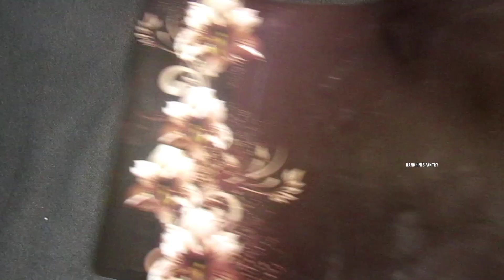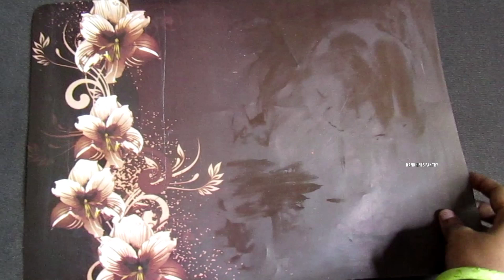காய்கறிகள் நீண்ட காலம் கெடாமல் இருக்க சில எளிய டிப்ஸ்